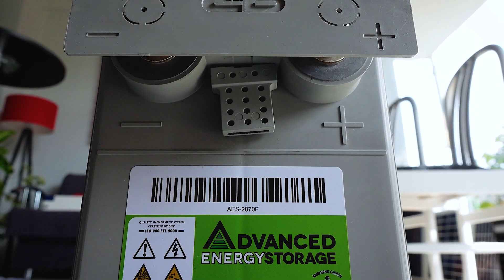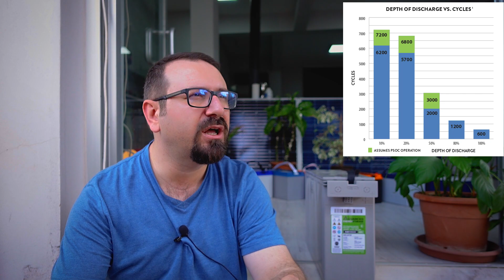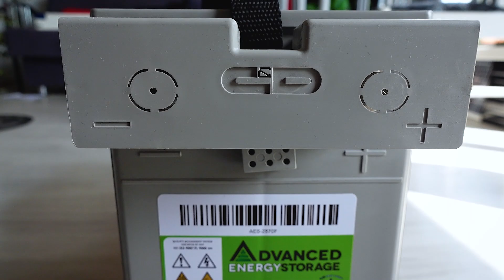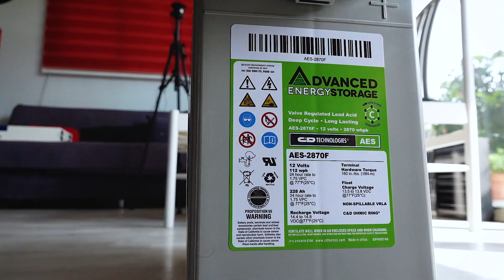kurşun Karbon Akü // jel akülerin en büyük rakibi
Depolamalı güneş enerji sistemlerinde enerjinin saklanması ve verimli şekilde kullanılması oldukça önemli.
maalesef uygun fiyatlı diye satın aldığımız aküler etiket değerlerinde yazan performansları göstermekten çok uzaklar
Kurşun karbon batarya, lityum için bütçesi olmayanlar için güzel bir alternatif olabilir.